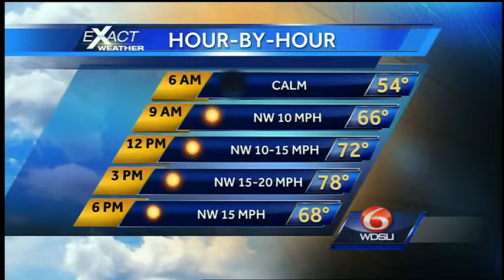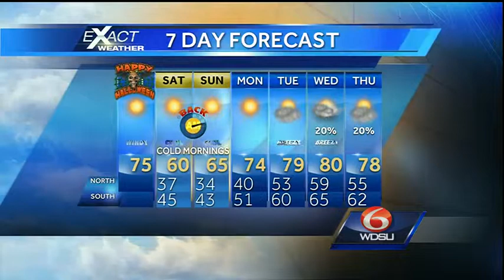A Sunny, Mild And Windy Friday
Another great day! Expect sunny, mild and breezy if not windy conditions this afternoon. Temperatures this afternoon will be in the mid 70s.